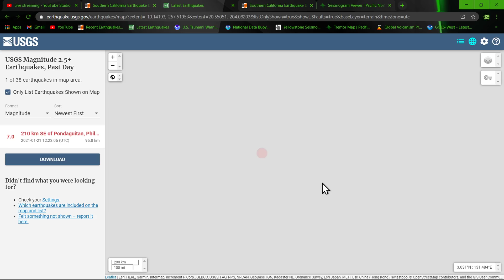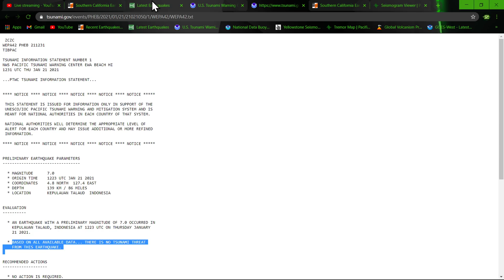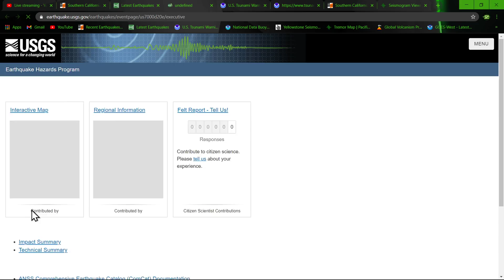Large 7.0 Earthquake Philippines region 1/21/2021